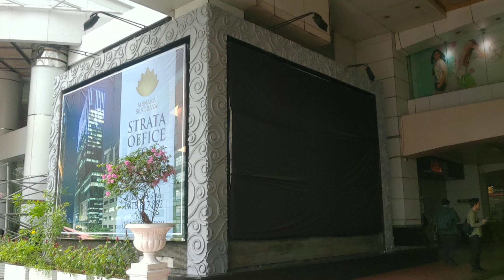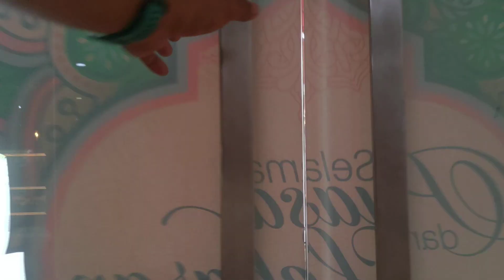Kondisi Terkini Pasaraya Blok M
Kondisi Pasaraya Blok M, Jakarta Selatan.
Setelah beberapa waktu lalu Melaku Melayu mengunjungi Pasaraya Blok M yang Kian sepi, suasana saat ini pun tidak banyak perubahan. Pengunjung semakin sepi, sehingga pihak pengelola pun hanya membuka dua lantai saja sebagai retail.
Ikuti terus perjalanan bersama Melaku Melayu.